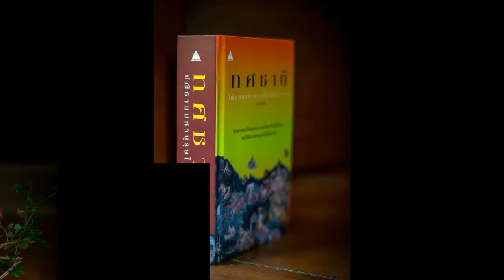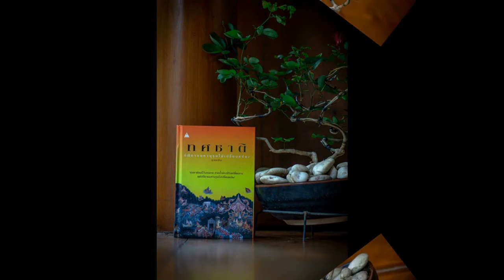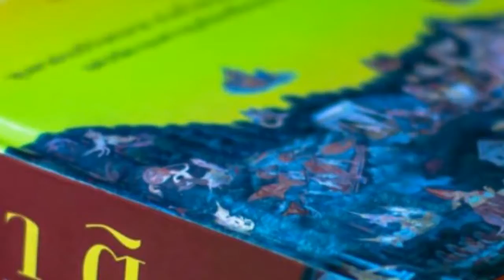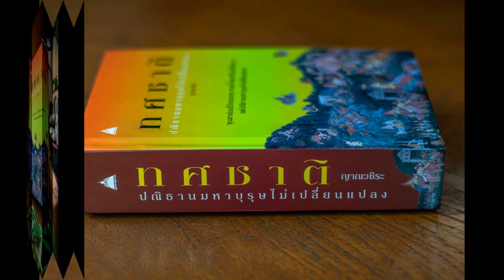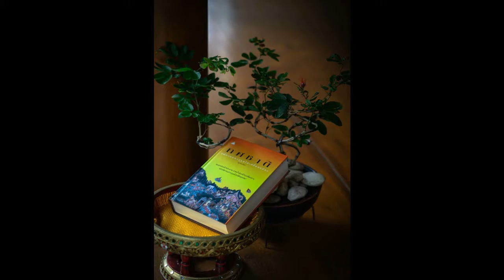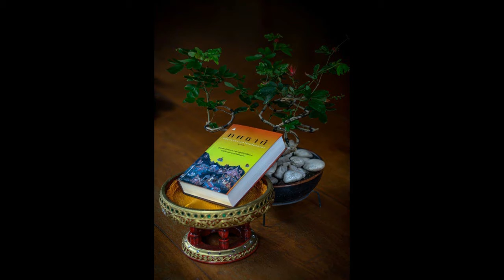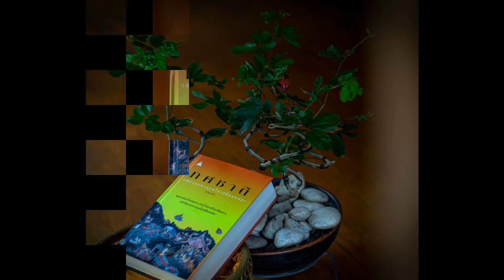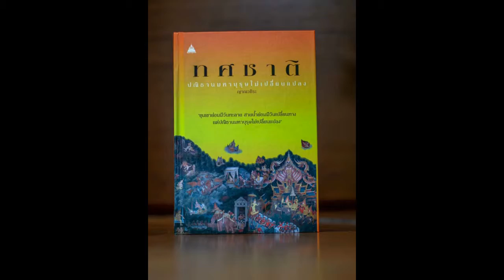ทศชาติ 047 มโหสถ เจ้าหญิงสามัญชน